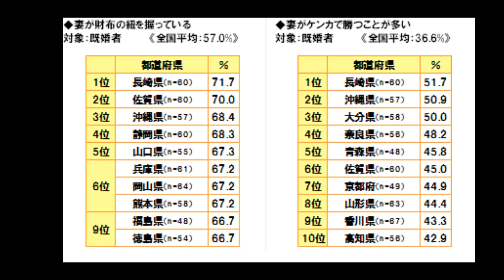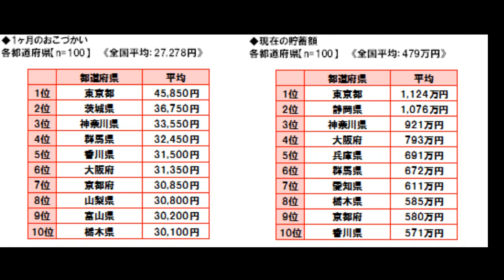ＤＪふぉい！SMクラブで飲んでたら戸惑いながらもやっちゃった事！レぺゼン